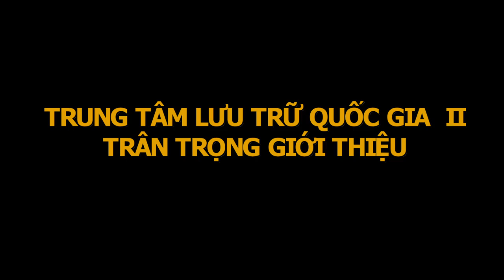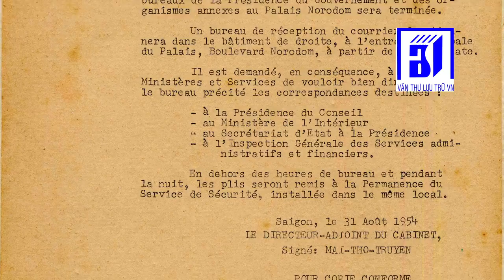Dinh Thống Nhất những chặng đường lịch sử -Tập 11 (phần 2)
Ngày 07/9/1954, Pháp chính thức trao trả Dinh Norodom cho Chính phủ Quốc gia Việt Nam.